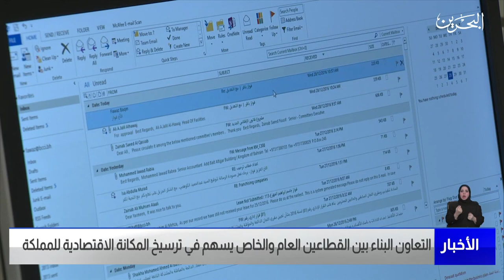مركز الأخبار : التعاون البناء بين القطاعين العام والخاص يسهم في ترسيخ المكانة الاقتصادية للمملكة